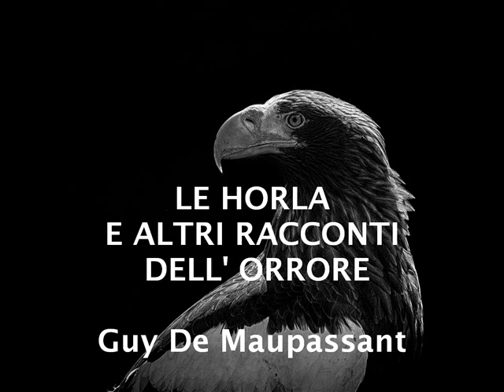I RACCONTI DELL' ORRORE di Guy De Maupassant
Le Horla  1
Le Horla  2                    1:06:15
La mano scorticata    1:27:16
Pazzo?                         1:41:08
La paura                       1:51:20
L’orribile                         2:07:50
Il tic                                2:20:52
Diario di un magistrato  2:33:05
La morta                         2:52:25